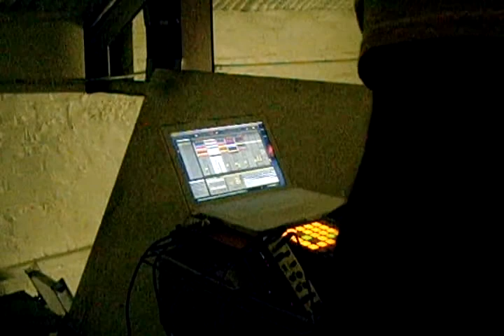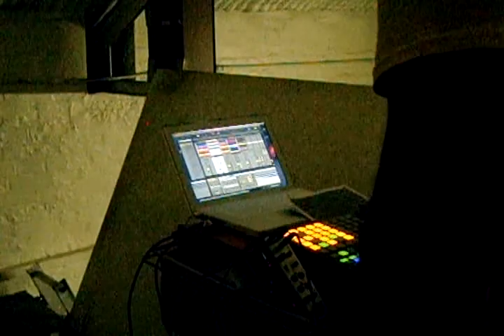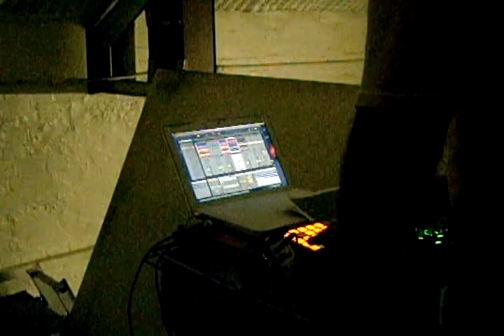Sergio Cabrera Live Set for Drama Mag Part 6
Sergio Cabrera playing live with ableton at a photo shoot for Drama Mag